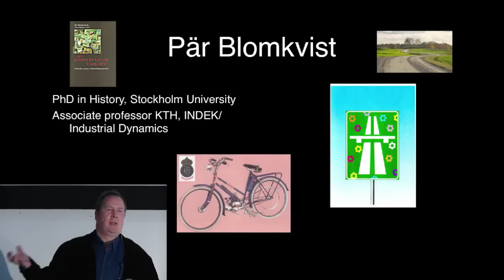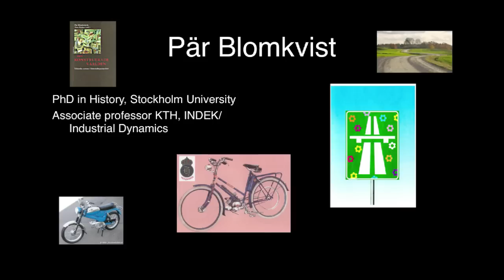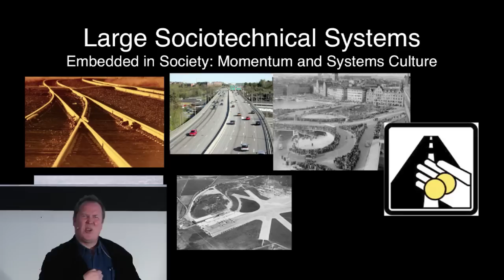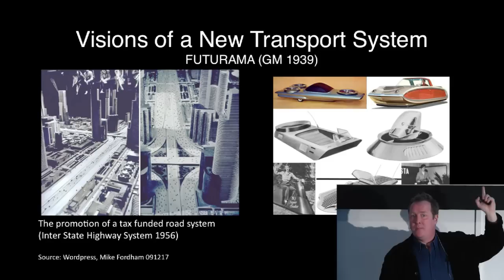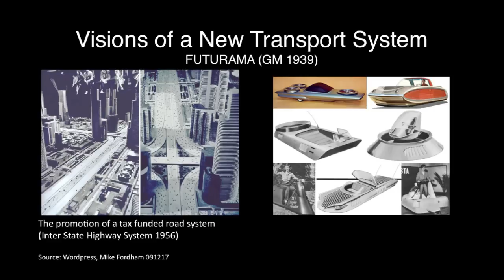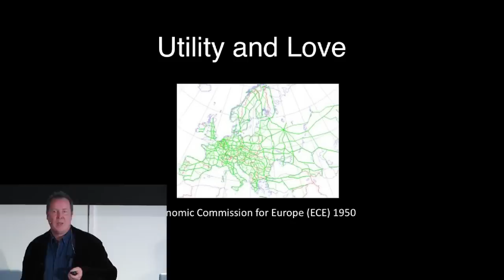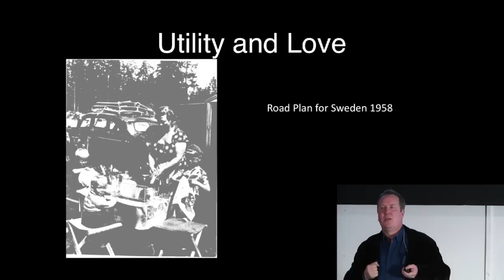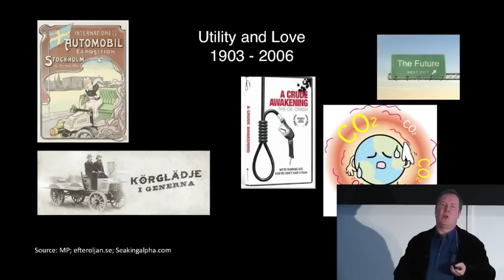A Story of Utility and Love: Pär Blomkvist at TEDxKTH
Pär Blomkvist is a PhD, Historian of Technology, Associate professor and is active at The Department of Industrial Economics and Management at KTH. Pär does his research in the fields of industrial dynamics and Management Of Innovation. His main interest is in Large Technical Systems, evolutionary theories on technical change and institutional factors influencing the process of industrial dynamics.

TEDxKTH - Transport - Beam me up Scotty!
Bromma Airport, Stockholm, Sweden
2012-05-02